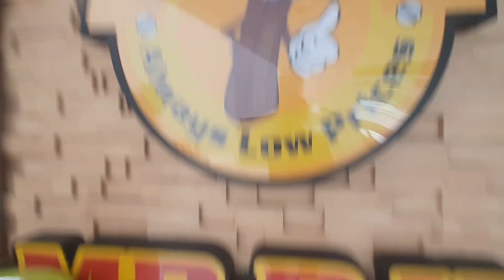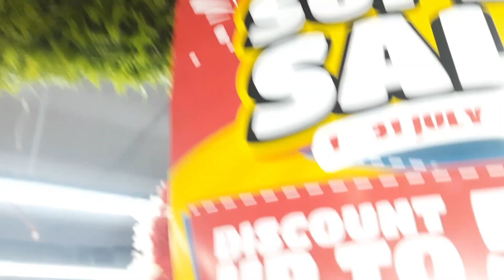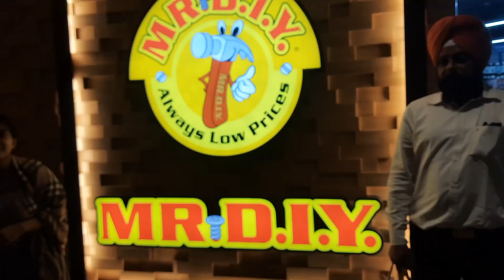MR.DIY LUDHIANA NEAR D MART BY PB 10 WALE VLOGGER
IF  U ARE WATCHING THIS VIDEO PLEASE SUBSCRIBE AND LIKE I WANT TO EARN MONEY AND BUY A CLASSIC BULLET SO U KNOW WHAT MY TARGET IS BY SUSBCRIBING AND WATHING U ARE REACHING ME TO MY TRGET THANKS.